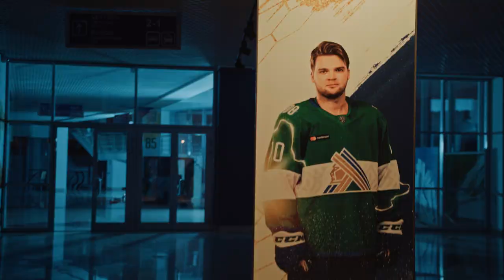ЗурСемья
Мы искренне радуемся победам.
Нам не жаль голоса, нервов и эмоций.
Мы верим в вас, когда никто не верит.
Наша поддержка помогает вам преодолевать трудности.
Мы - это одна большая семья.